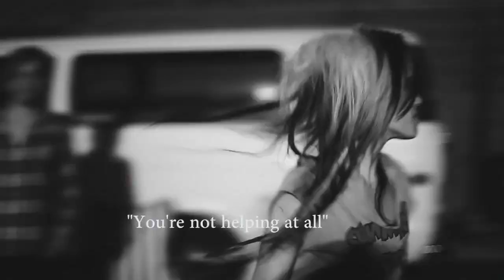City Of The Weak - "In A World Of Bottles & Bedsores" Official Music Video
Watch the official music video by City Of The Weak for their hit single "In A World Of Bottles & Bedsores"

For more information on In A World Of Bottles & Bedsores, check them out on Facebook!